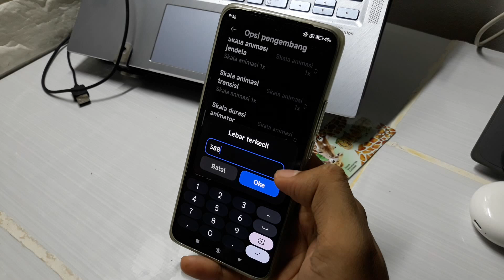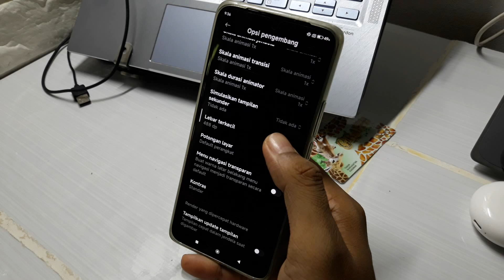Cara Mengubah Dpi Hp Poco C75